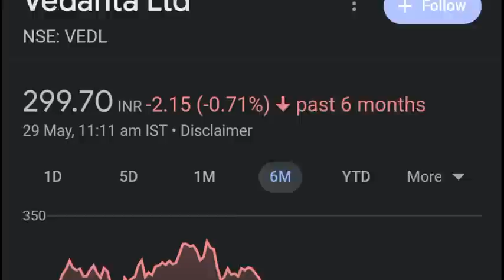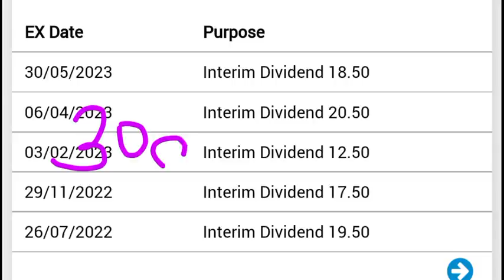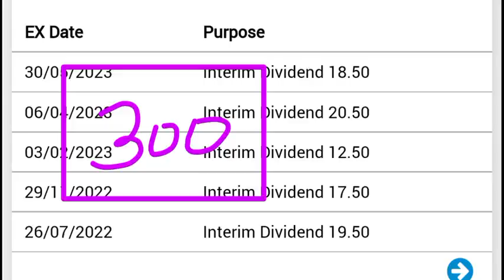VEDANTA DIVIDEND 2023 🔥 VEDANTA DIVIDEND RECORD DATE ? EX DATE • VEDANTA SHARE NEWS TODAY